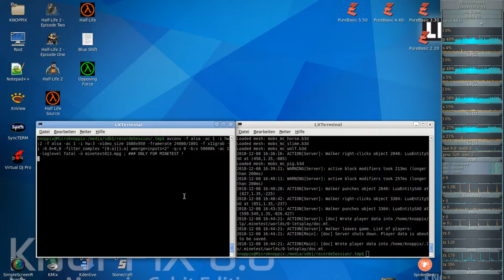MineClone2 ( Minecraft clone auf der Minetest-Engine ) #013